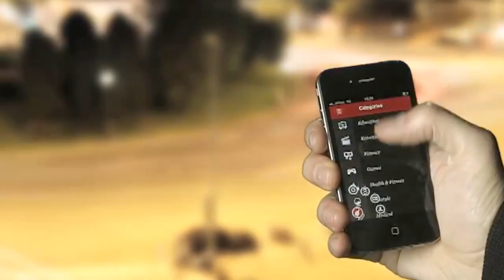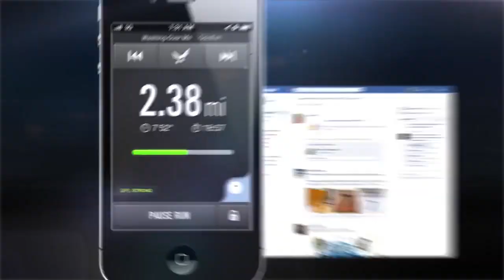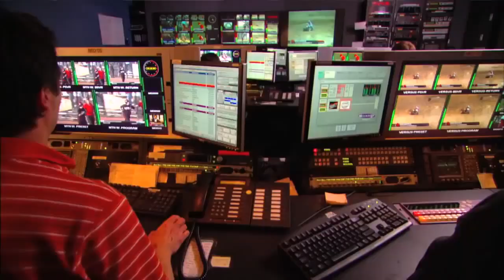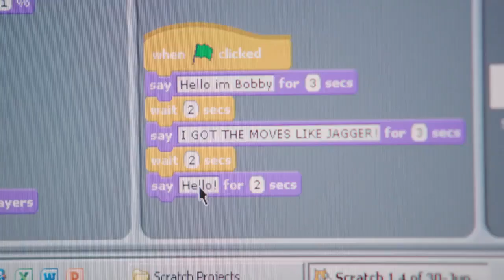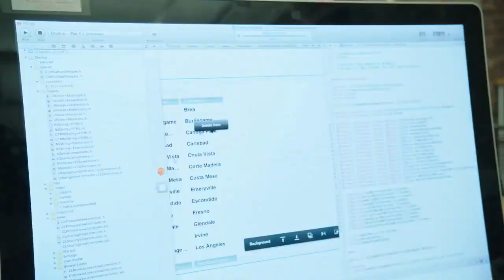Why Go for IT USJR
This explains why choosing a career in Information Technology, gives you a bright and fulfilling future.  It also validates Cebu's position as the 8th in the world as an ideal destination for Computing/ IT services/ production.  Video courtesy of Alliance Software Inc.